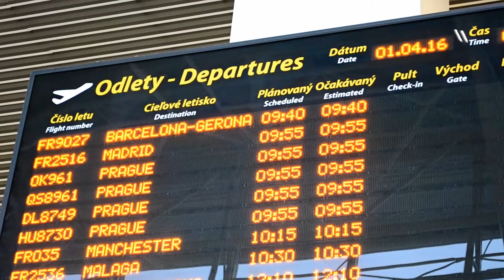BLADING IN BARCELONA (H.B.O.K. crew - Czech Republic)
Blading short edit from Barcelona in April 2016. This city is created for skating! Skaters - Libor Medřický, Kryštof Glemba, Martin Charvát, Petr "Cajt". H.B.O.K. crew – Since 2001 – Kroměříž – Czech Republic
-- V I S I T:
-- V I D E O P A G E S

 ** M U S I C - Macklemore & Ryan Lewis - White Walls (feat. ScHoolboy Q & Hollis) -